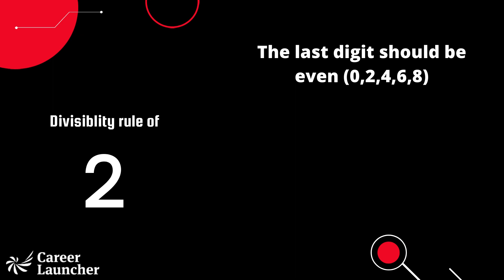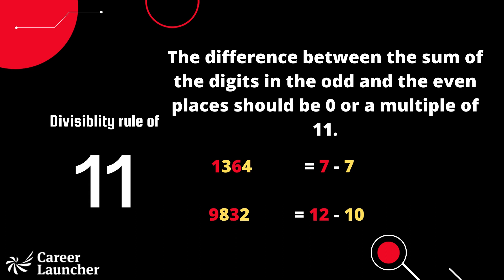Divisibility rules | Numbers | Concepts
Dedicated CL mentors are always there for you.